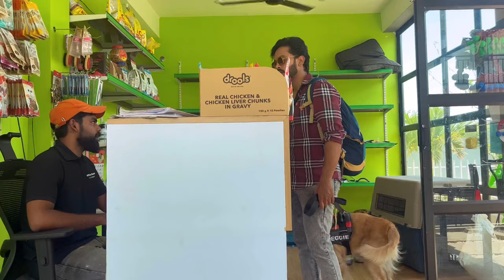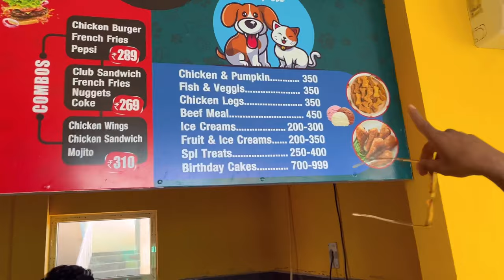Day Out With Reggie || RC’s Pet Resort || Pet Restaurant || Dog Swimming Pool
RC’s Pet Resort

Number 35, Muthumurugan Nagar,
Manimangalam Rd., Mudichur,